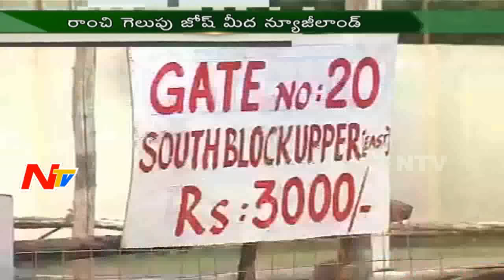Cricket Fever in Vizag: India Vs New Zealand || IndVsNZ || Visakhapatnam || NTV